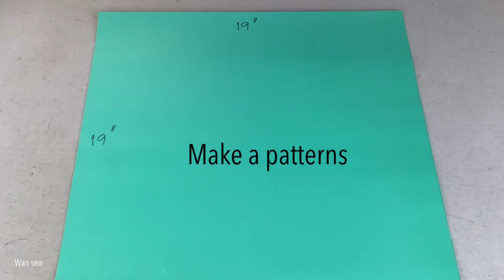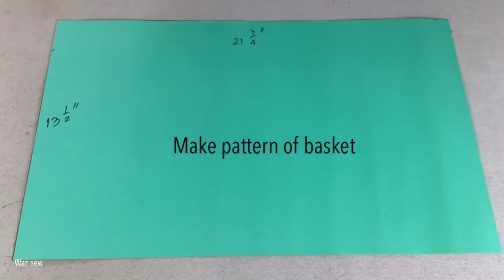how to sew a denim laundry basket tutorial, sewing diy a laundry basket patterns, denim projects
Hello friends, In this video i have made how to sew a  denim laundry basket tutorial. In this simple  sewing video,  i have included the detail on how to cut and sew a  denim laundry basket step by step. You  can make at home from fabric or similar materials.

Materials วัสดุอุปกรณ์ที่ใช้:
-   old jeans
-  2 x label
-  2 x  fusible interfacing and batting 140 gm.size : 21 3/4" x 13 1/2"
-  2 x fusible interfacing size : 3 1/2" x 8"
- 2 x lining size : 21 3/4" x 13"

how to sew a denim laundry basket tutorial, free pattern a denim laundry basket, denim ideas
how to sew a denim circle tray tutorial ,Free pattern circle tray tutorial, sewing diy a circle tray

In this VDO very simple circle tray tutorial , any one can make this , it's really easy ,  I have included the detail on how to cut and sew a circle tray from old jeans  step by step, It is jeans diy tutorial.

how to sew a denim circle tray tutorial ,Free pattern circle tray tutorial, sewing diy a circle

Wandee easy sewing  เป็นช่องเกี่ยวกับงาน DIY  ที่เกี่ยวกับงานผ้า ทั้งตะกร้าจากผ้า , กระเป๋า , กลอ่งดินสอ และอื่นๆ เพื่อเป็นไอเดียในการทำงานแฮนด์เมด สร้างรายได้และอาชีพเสริมให้กับผู้คน
how to sew a large travel bags tutorial from old jeans. sewing designs a large travel bags tutorial

diy large fabric boxes tutorial from old jeans. how to sew fabric boxes diy.diy boxes from old jeans